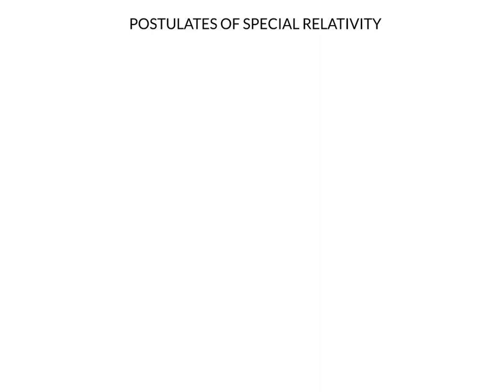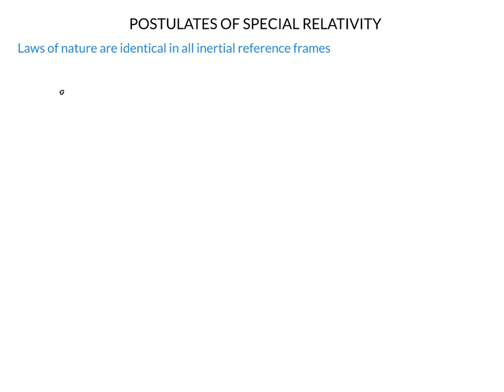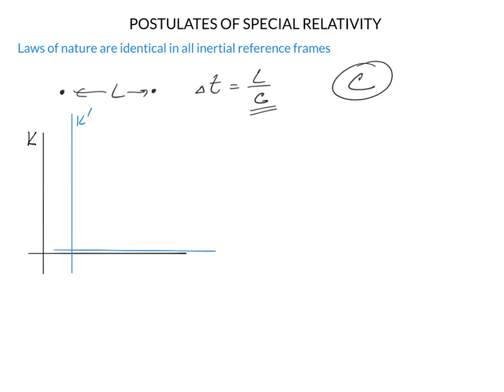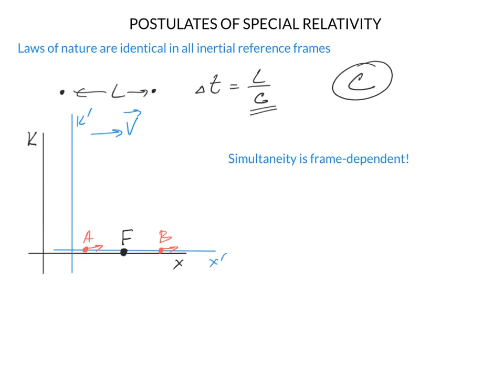Special Relativity: Interval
This lecture discusses the postulates of special relativity, maximal speed of signal propagation, relativity of time, definition of an event, frame-dependence of simultaneity, finite and differential intervals and their invariance, interval as a pseudo-Euclidean distance, time-like and space-like intervals, proper time and time dilation, future/past and causality.

This lecture is part of a series recorded by Professor Kirill Belashchenko for a graduate course on electrodynamics that was taught at the University of Nebraska-Lincoln in the flipped-classroom format.